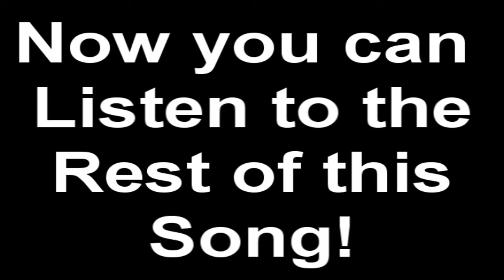Portal 2 co op credits. - Why can't we be friends...